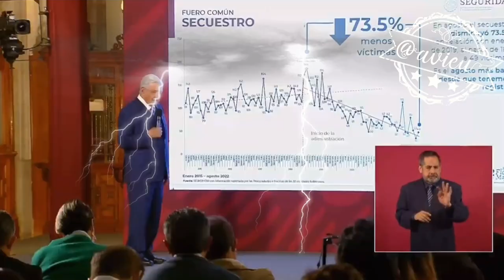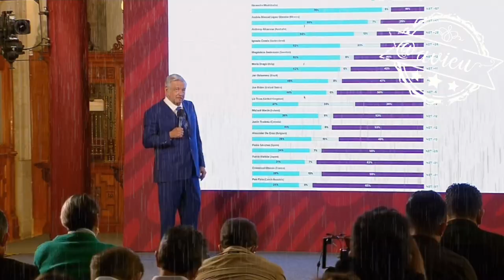No se trata de hablar de las muertes en lo cuantitativo 🦆 porque hay una disminución 🦆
Si las cosas estuvieran tan mal, no tendríamos el apoyo de la gente, no se trata de hablar de las muertes en lo cuantitativo porque hay una disminución 🦆, los expertos no coinciden con nosotros, porque no están a favor de nuestra estrategia 🦆